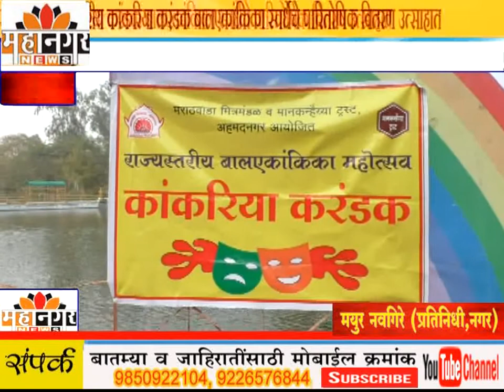राज्यस्तरीय कांकरिया करंडक बालएकांकिका स्पर्धेचे पारितोषिक वितरण उत्साहात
साईबनच्या निसर्गरम्य वातावरणात रंगला सोहळा